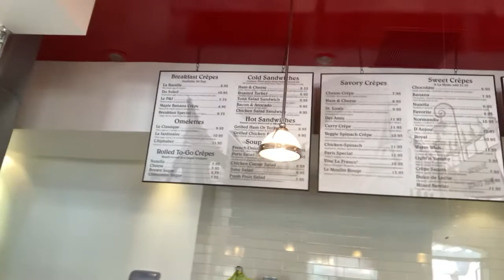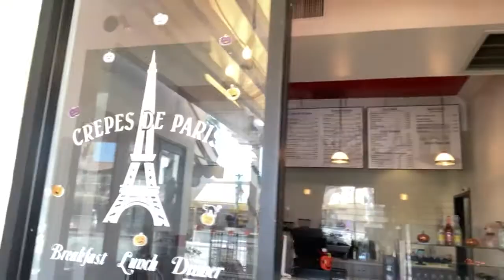Crepes de Paris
David reports from Crepes de Paris in downtown Palm Springs.